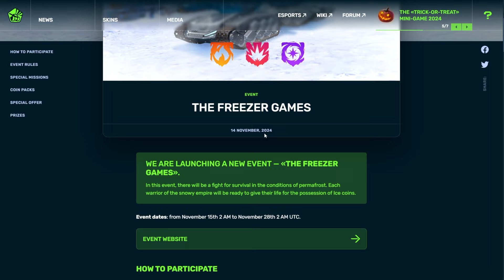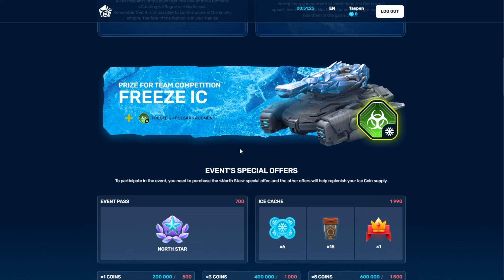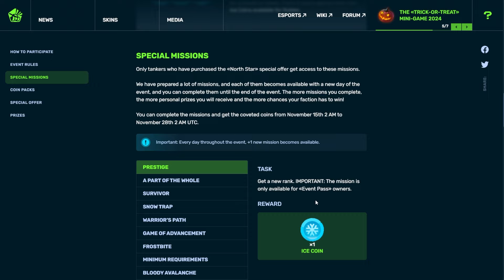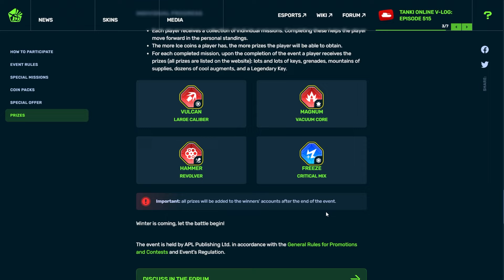Brand New Freezer Games Event Explained | New Augment!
Join 'The Squad' to gain Exclusive Perks by becoming a Member of the Taspens YT Channel

Thank you for using Creator Tag 'Taspens' in Tanki Online to support me!

Watch my Livestreams on Youtube

Video Chapters:

► Taspens is a Tanki Online Youtube channel who uploads various forms of content from helpful guides and tips to funny meme or history videos.